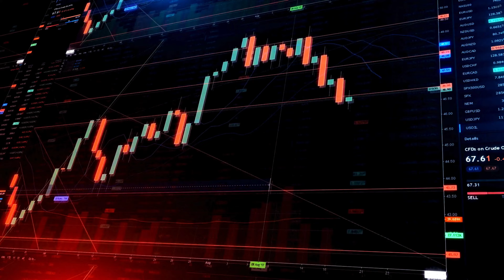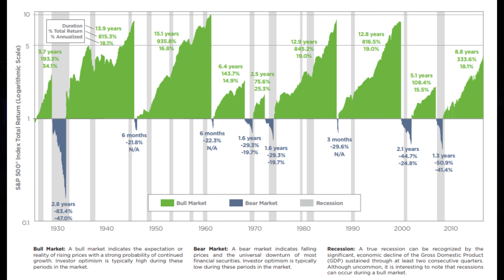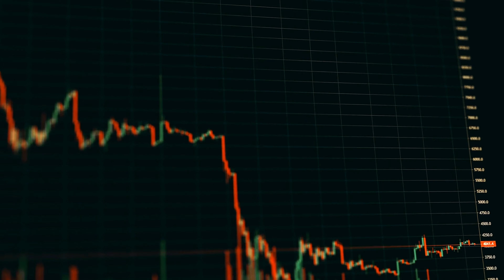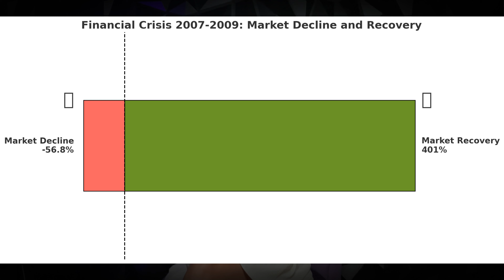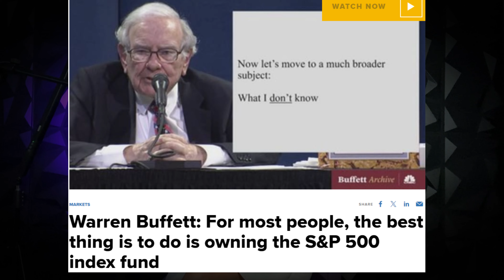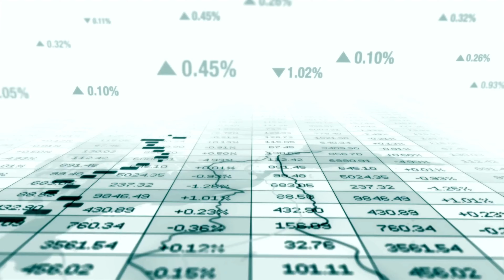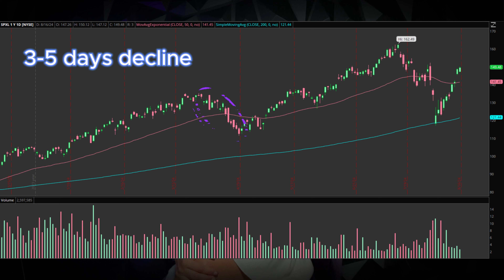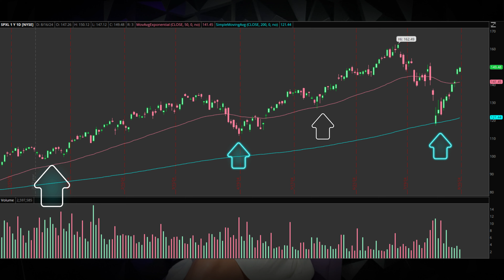this simple swing trading strategy generates passive income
In this video, I reveal a powerful yet simple strategy that allows you to make money in your sleep—literally! Whether you're new to investing or an experienced trader, this approach can help you grow your wealth with minimal effort.

We'll dive into the concept of buying SPXL, an ETF that amplifies the performance of the S&P 500, and explain why it's easier than picking individual stocks. I'll show you how history is on our side, with data proving that the market always recovers after a correction.

Key highlights:

SPXL Explained: How this ETF works and why it's a smart choice for long-term investors.
Market Resilience: Historical examples of market recoveries after major downturns like Black Monday, the Dot-Com Bubble, the Financial Crisis, and more.